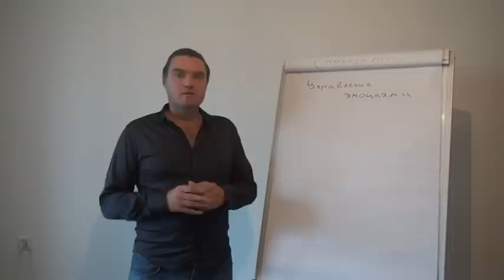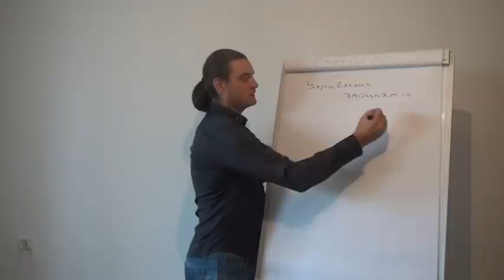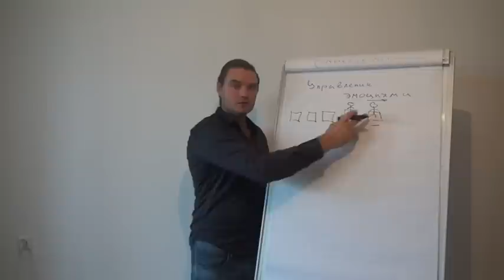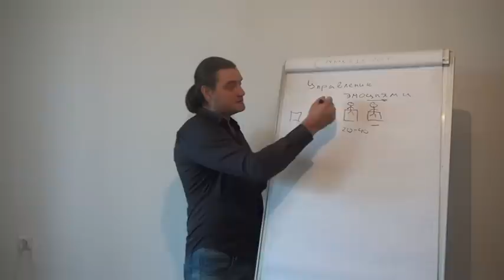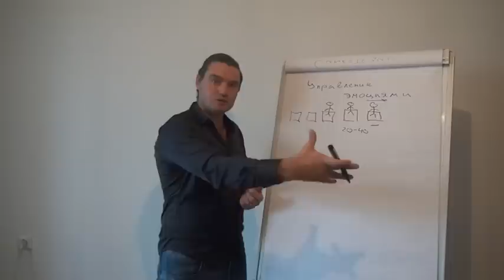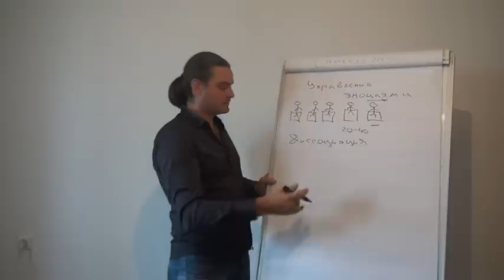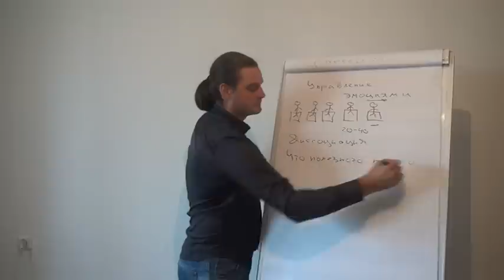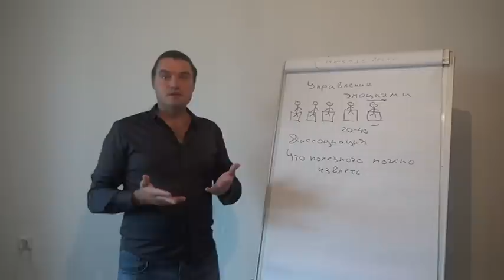НЛП техники: как отключить эмоции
👉НА КАНАЛЕ МОЖНО ОБЩАТЬСЯ с Михаилом
Видео-книга НЛП-Практик Классический
НЛП техники - это понятный каждому обывателю набор шагов, для решения некоторой психологической задачи.
Все мы порой переживаем негативные эмоции.
Иногда, мы подолгу не можем отключить такие эмоции. Они мешают нам думать, чувствовать себя хорошо и нормально проводить оставшийся день.

Или бывает, что-то такое вспомнится, связанное с каким-то человеком, и мы чувствуем себя неприятно.

Михаил Антончик - мастер и тренер НЛП - покажет, как буквально за несколько минут, можно отключить такие эмоции, и научиться это делать еще быстрее в повседневной жизни.